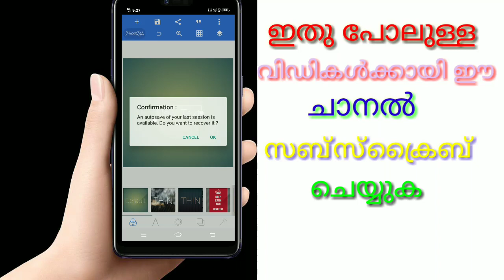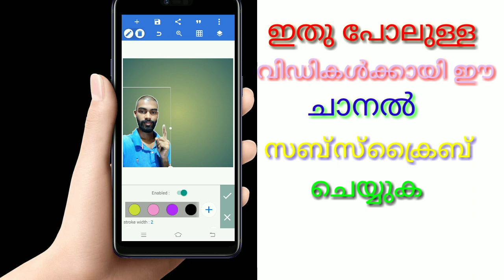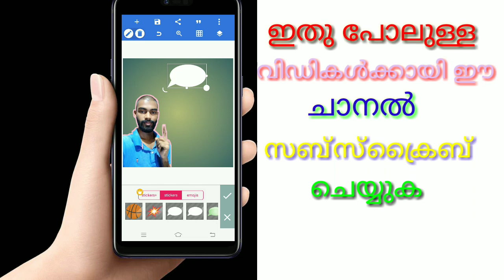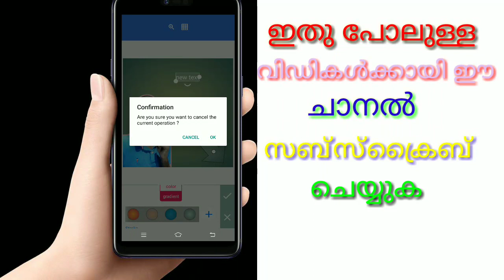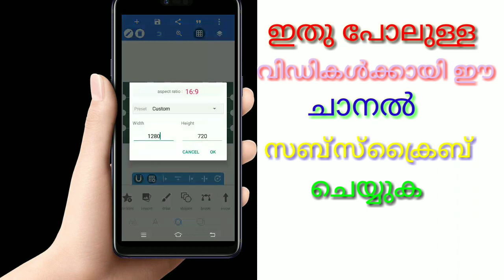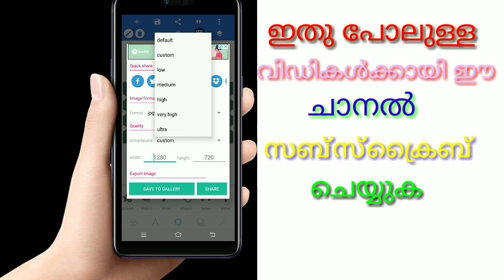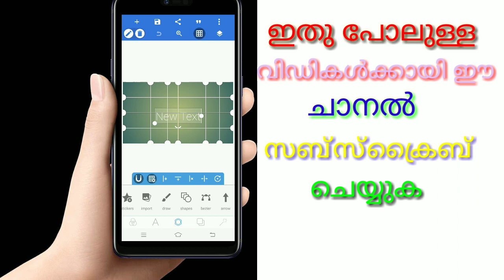how to make thumbnail, pixellab, photo editor, pixellab malayalam, youtube malayalam